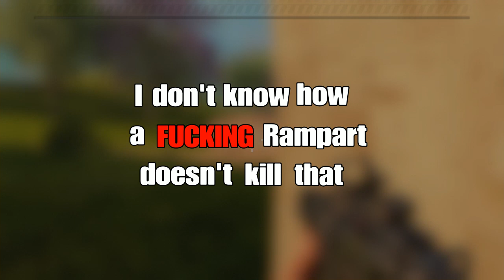Game of Homes S1 E1 - Frustration